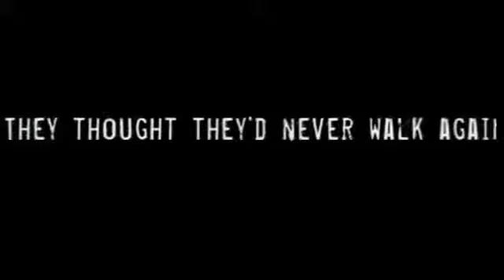Dakar rally kicks off